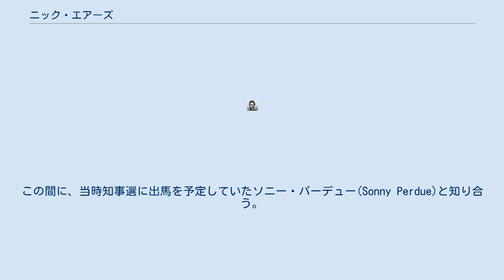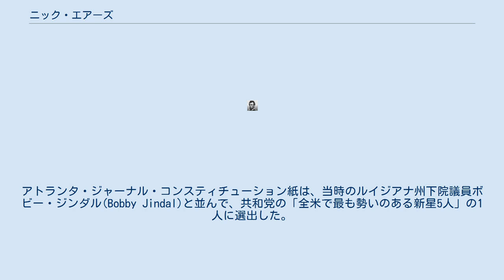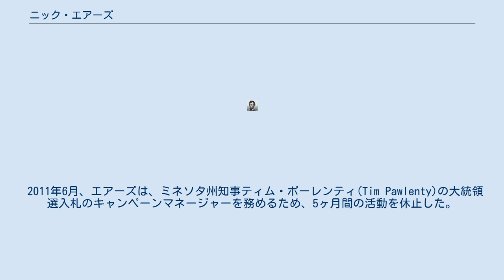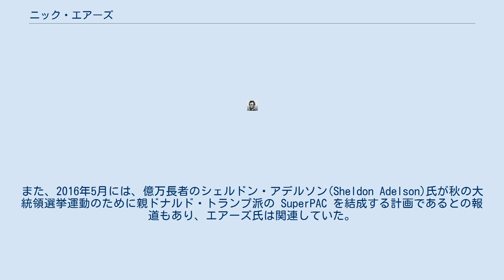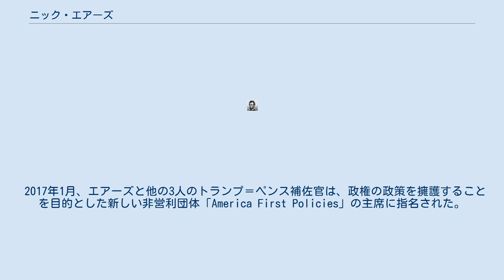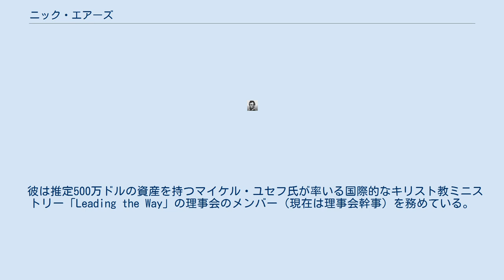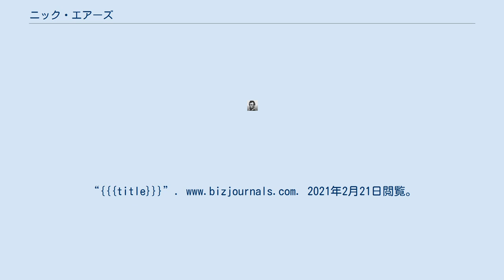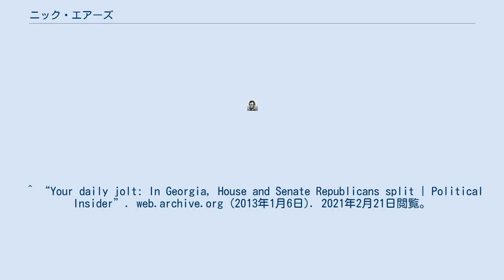ニック・エアーズ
ニック（ジェームズ・ニコラス）・エアーズ（James Nicholas "Nick" Ayers、1982年8月16日 - ）は、アメリカの選挙コンサルタント。
アメリカ合衆国副大統領マイク・ペンスの首席補佐官。
2017年7月から2019年1月までマイク・ペンス副大統領の参謀長を務めたアメリカの政治戦略家・コンサルタント。
それ以前は2016年にペンス副大統領選挙運動の全国委員長を務め、2007年から2010年までは共和党知事協会の元専務取締役 を務めていた。
 2010年、エアーズはタイム誌の「40歳以下の政治界で最も影響力のある40人」に選ばれた。
また、ロビーイング会社「C5クリエイティブ・コンサルティング」の代表を務め、2017年1月に設立された親トランプ派の非営利団体「アメリカ・ファースト・ポリシー」の4人の立役者の一人でもある。
2016年11月から2017年1月まで、エアーズはドナルド・トランプ次期大統領の移行チームの上級顧問を務めていた。
 2018年12月、複数の報道機関は、ジョン・F・ケリー氏の後任としてホワイトハウスの参謀長を務める有力候補と評していたが、同氏は就任を見送ることにした。
また、エアーズは年内にトランプ政権を去ることも明言していた。
 エアーズはジョージア州南部のコブ郡で育った。
2009年にニューリパブリックのインタビューで、エアーズは両親から幼い頃から公共サービスへの敬意を植え付けられたと述べ、1992年に両親がビル・クリントンとロス・ペロットに投票したことを思い出したという。
エアーズは、1990年代にクリントン大統領と当時民主党員だったゼル・ミラー知事に心酔していたと語っている。
 エアーズは2000年にサウスコブ高校を卒業した。
その後、ケネソー州立大学で学び、2009年に政治学の学士号を取得した。
また、イギリスのギルドフォードにあるサリー大学では、留学プログラムの一環として、国際問題や政府問題について学んでいる。
 エアーズは学部在学中にカレッジ・リパブリックズに入会し、同校の支部長に就任した。
この間に、当時知事選に出馬を予定していたソニー・パーデュー(Sonny Perdue)と知り合う。
エアーズは、同じカレッジ共和党員のポール・ベネック(Pau Bnnecke)に誘われて、パーデューの選挙運動に参加し、パーデューの「ボディーマン」として、ケネソー州立大学を休んで、当時の州議会上院議員のために車を運転したり、前払いをしたりしていた。
彼は当初、銀行家になることを目標に大学に通っていたが、パーデューとの役割（助手、顧問、弟子の役割）を経験したことで、政治家としてのキャリアをスタートさせることを確信した。
「選挙運動に参加することに興味はありませんでした。私は自分のキャリアを計画していました。当時、ロイ・バーンズ知事に勝てるとは本当に思っていませんでした」とエアーズ氏は語った。
「ソニーと10分ほど話した後、彼がこの州を運営するのに適した人物だと100％確信しました。」 2002年、パーデューは民主党の現職ロイ・バーンズ(Roy Barnes)氏を打ち負かすことに成功し、彼は復興期以来初の共和党のジョージア州知事となった。
 「勝利したとき、私は基本的に知事の上級顧問になるか、大学の新入生になるかの選択肢を持っていた」とエアーズ氏は後に語っている。
「私は知事職を選びました」と夜間や週末に勉強し、その後7年間大学の卒業証書を取得し、2009年に最終的に学士号を取得した。
 2004年、エアーズは22歳の時にパーデューの再選委員会のマネージャーに任命された。
アトランタ・ジャーナル・コンスティチューション紙は、当時のルイジアナ州下院議員ボビー・ジンダル(Bobby Jindal)と並んで、共和党の「全米で最も勢いのある新星5人」の1人に選出した。
2年後、パーデューは20ポイントの差をつけて再選された。
 2006年10月25日、選挙前日、エアーズは車線を維持していなかったこと、時速35マイルのゾーンで時速50マイルで運転していたこと、飲酒運転の疑いでジョージア州のパトロールに止められた。
エアーズ自身は「ジャック（ダニエルズ）とコーク」を飲んだことを認め、その後、現場での飲酒検査に失敗し、呼気検査器の使用を繰り返し拒否した。
彼は飲酒運転で召喚され、後に危険運転の罪に問われた。
 パデューは共和党ガバナーズ協会の会長に1年間の任期で選出され、エアーズを...